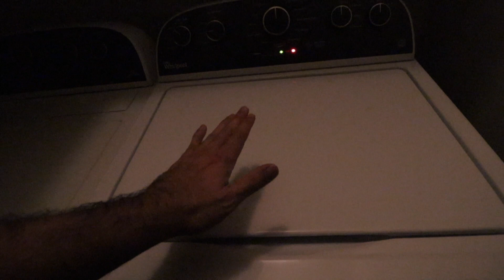My Experience Paying Down Debt! | 6 Credit Cards, 2 Loans, 1 Student Loan. ($40,241 In Debt)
If you're new to the channel consider subscribing, so you wont miss ONE OF MY MONTHLY BUDGET VIDEOS as I struggle to live like no one else and on my way to becoming DEBT FREE!

The camera I use (CANON M50 WHITE):

FOTODIOX EF-EOS (M) ADAPTOR:

CANON 10-18MM:

CANON 50MM:

OPTEKA 6.5MM FISHEYE:

VARIABLE ND FILTER:

Action camera:

RODE VIDEO MICRO:

GoPro Accessorie Kit:

LAPTOP (MacBook Pro 15'):